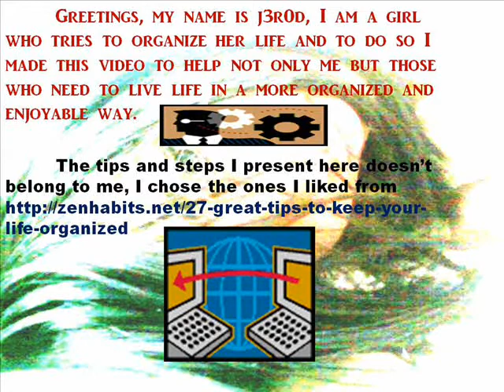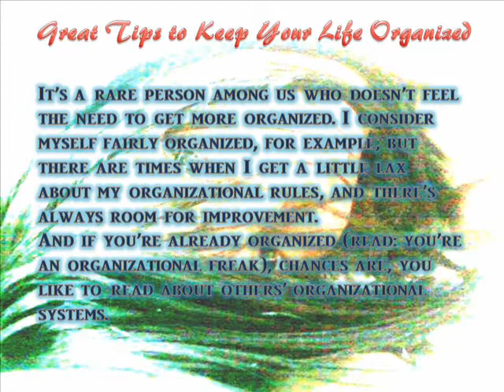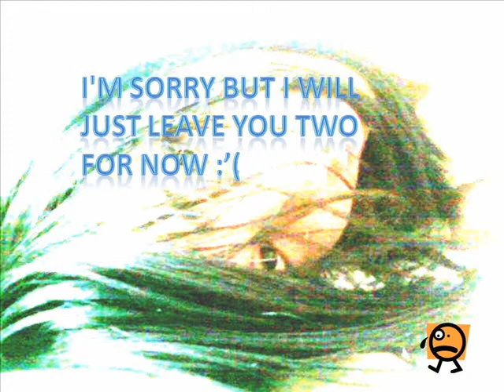first two steps to get organized